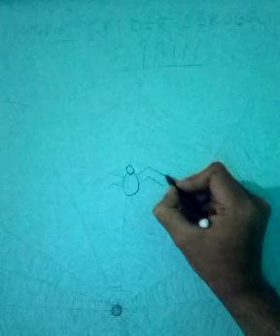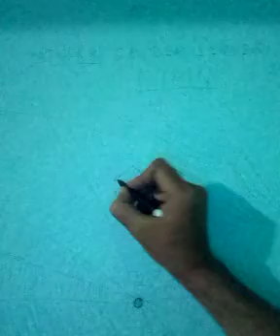च Spider Network Part 2